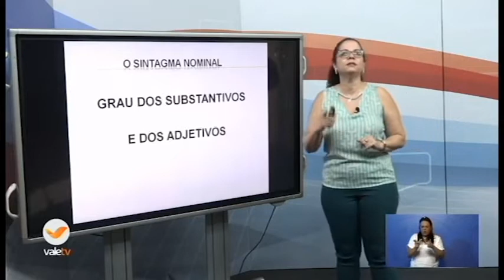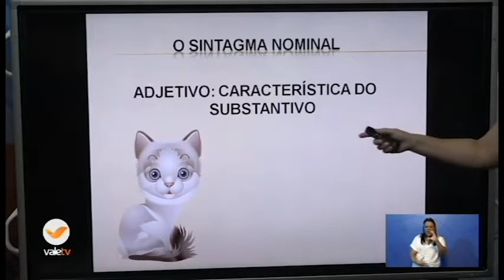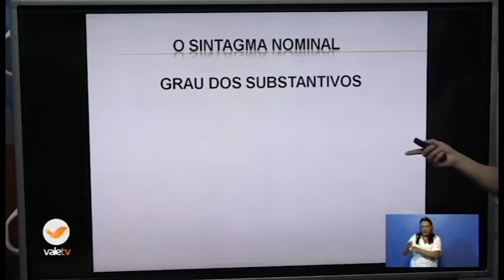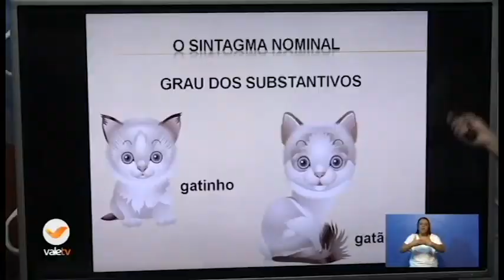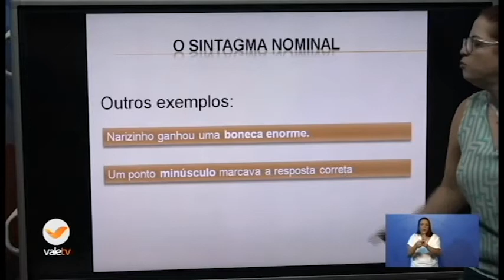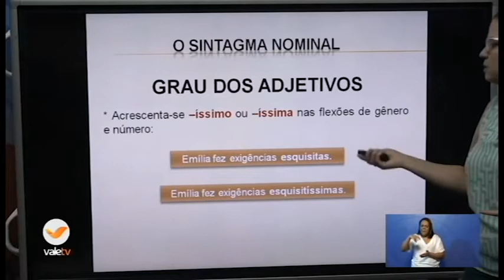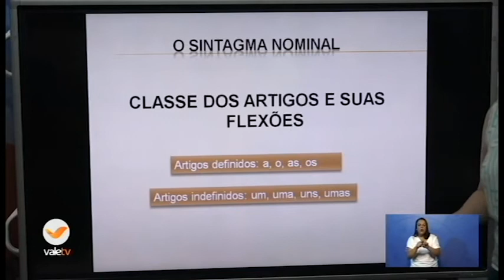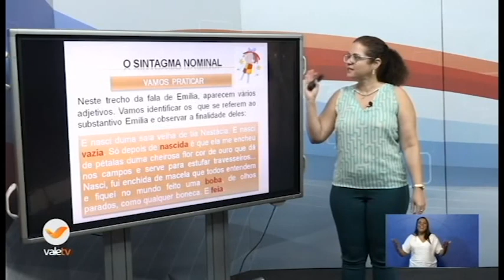14h30 PORTUGUÊS 6ºANO 05 08 20